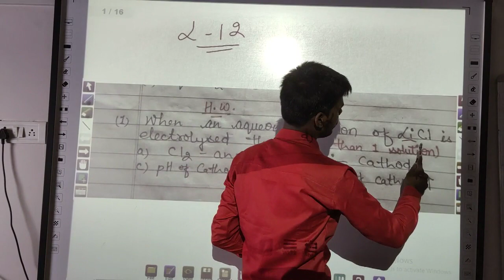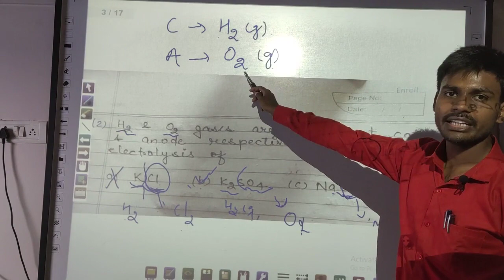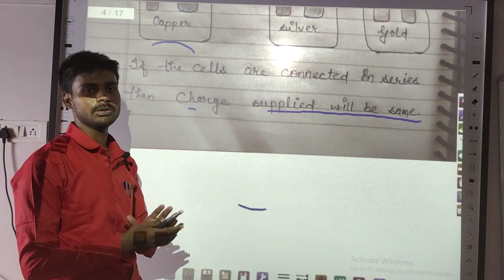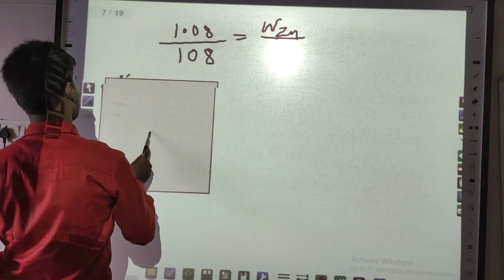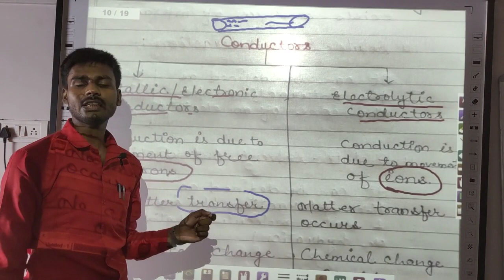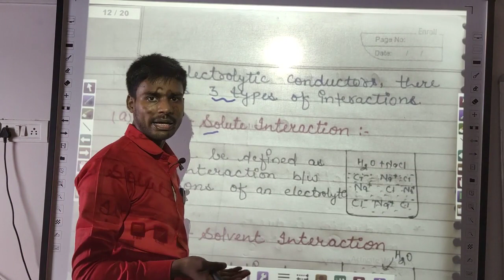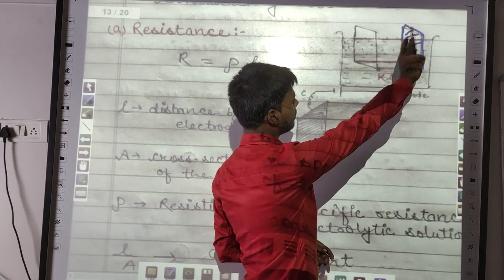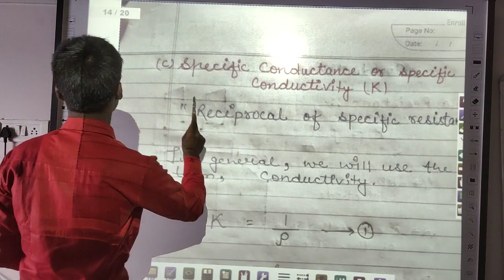14 Electrochemistry Faraday's Second Law, Metallic & Electrolytic Conductors Chap-3NCERT by Jass Sir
14 Electrochemistry Faraday's Second Law, Metallic & Electrolytic Conductors Chap-3NCERT by Jass Sir